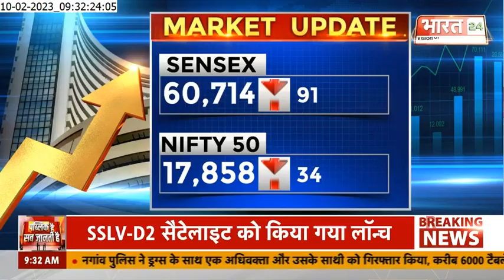Expert tips on Investment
Mr. Ashok Chhajer, CMD of Arihant Superstructures Ltd, sharing his expert opinion on Investment, in conversation with editor of Bharat24 - hindi news channel